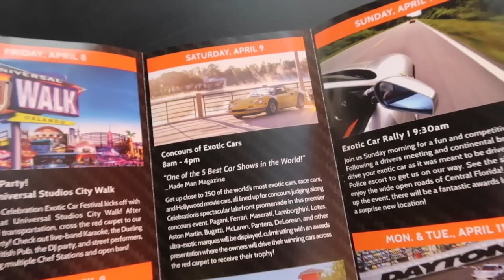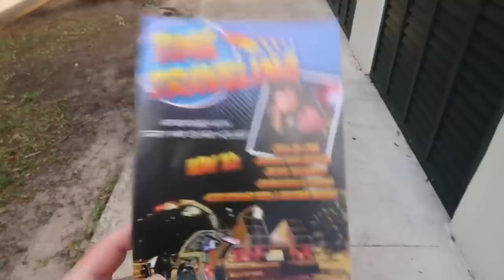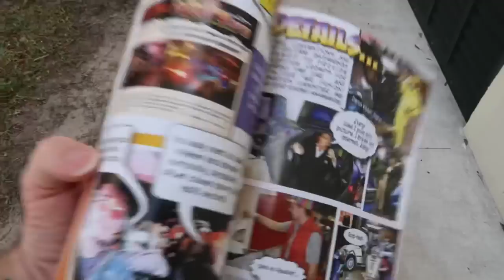Celebration Exotic Car Festival 2022 - Massive Central Florida Auto Show / Movie Cars & Celebrities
Celebration Exotic Car Festival 2022